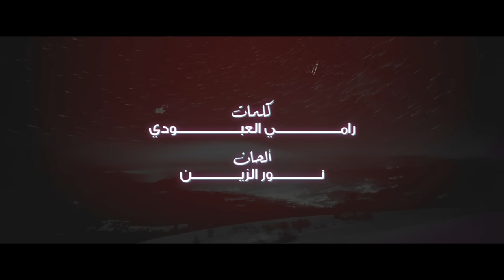حسين الجسمي - دق القلب ( حصريا ) | 2021 | Hussain Al Jassmi - Dag El Galb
حسين الجسمي -  دق القلب ( حصريا ) | 2021
Hussain Al Jassmi - Dag El Galb (Exclusive) | 2021

كلمات: رامي العبودي
ألحان: نور الزين
جيتارات: Farshid Adhami
توزيع ومكساج وماستر: حسام كامل

كلمات الأغنية :
دماره
أستاهل دمــاره
خل تحرگني نـاره
خلانـي واگع بالعشگ
وما اطفّيها الجگـاره

إثاره
حبـه غيـر اثـاره
موّتنـي بسمـاره
لـمّن اشوفه ارتبـك
وتصعـد الحراره

إلهي
عبـدك يا إلهي
لافـــــت انتبـاهــي
مو خلقه كاتلنـي كتـل
هنيـال اهلـه وجــاره

إشاره
لو أشــر بإشاره
اروحلـه طياره
هذا العليه دگ الگلب
ودورت عنـه دواره

جمـالــه
دوخنـي بجمـالــه
ماخذنـي الحـلالـه
حضرت حبيبي هالنفـس
واعيـش من خلالــه
استحـالـه
أنساه استحــالــه
محّد ينسى حالـــه
للمـوت ماعوفه وعـد
وماأعشگ بـدالـــه

ولاااائــــي
لحبّه وانتمـائــــي
طيحنـي الهــوائـي
تمكّن على قلبـي القـوي
وأعـلــن انتصــــاره

مراره
ويعجبنـي بمراره
وهمــه وانتظاره
گلبـي على حبـه قفــل
وما يرجع بقراره